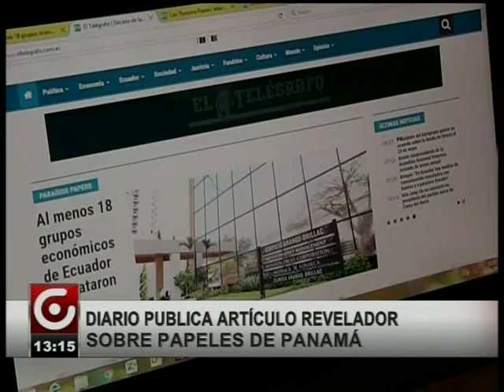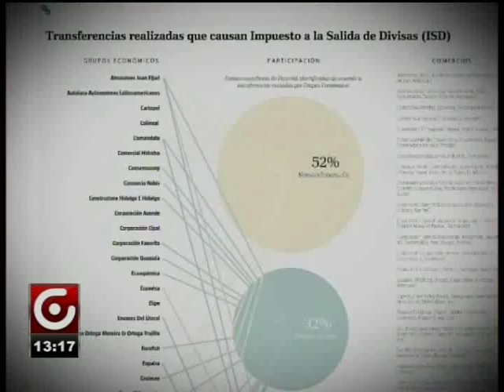DIARIO REVELA DATOS DE POSIBLE VENTA FICTICIA